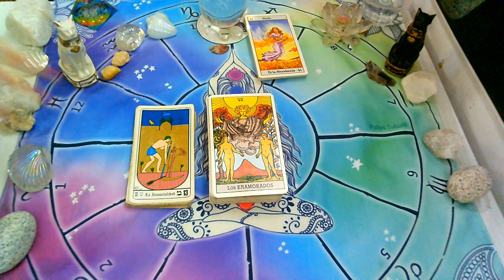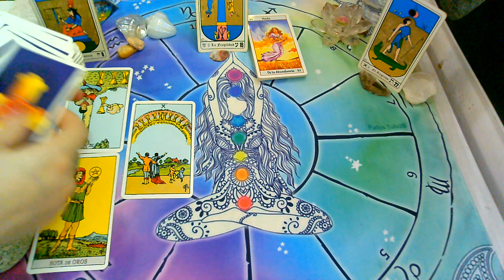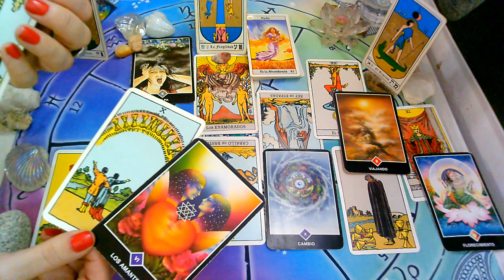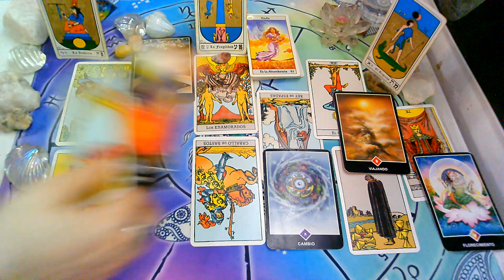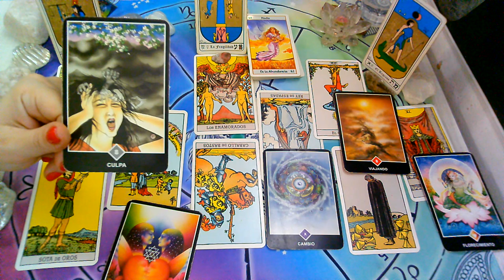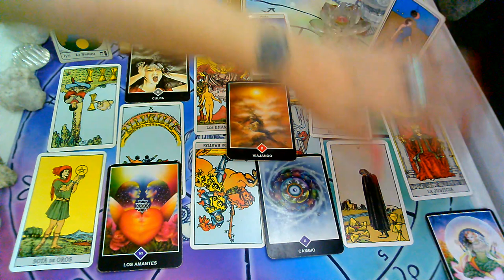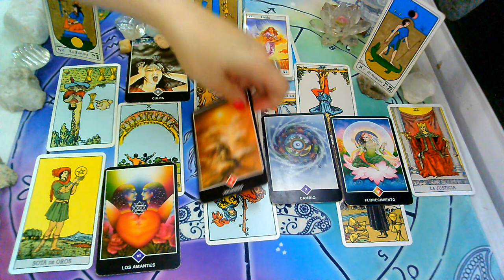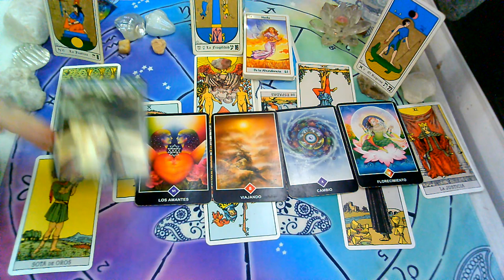DICIEMBRE*CAPRICORNIO*♑😍"PERSONA ESPECIAL,EX PAREJA" Que siente?Que piensa?Que hará?(1ra Quincena)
Lectura Intuitiva de PERSONA ESPECIAL Y EX PAREJA para el signo de CAPRICORNIO

💜FanPage FACEBOOK :
@Supernova tarot

Creative Commons.